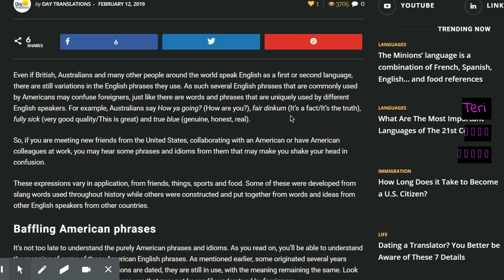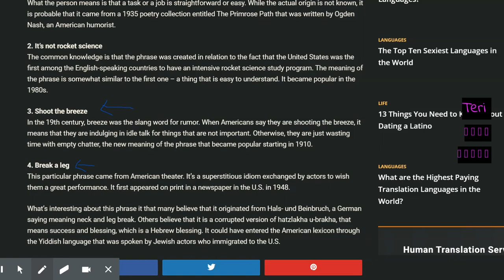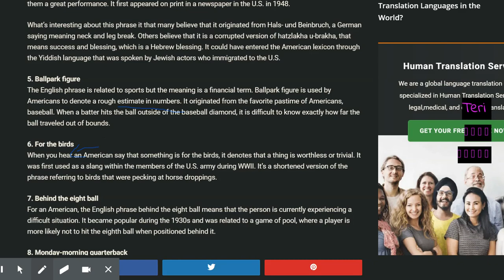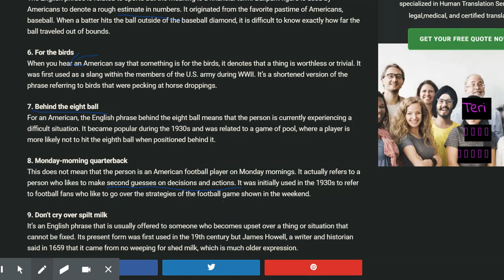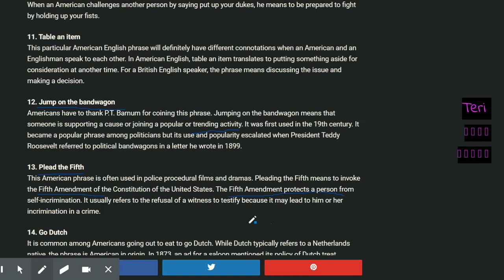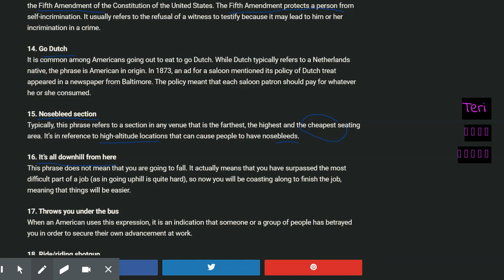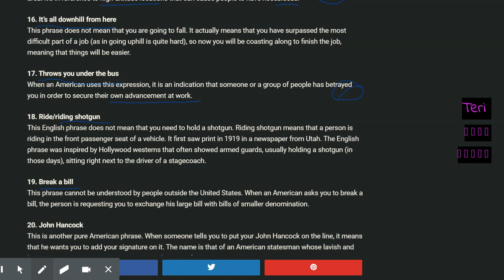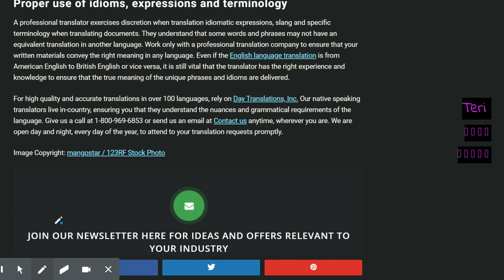English phrases for America englishissocomplicated idioms